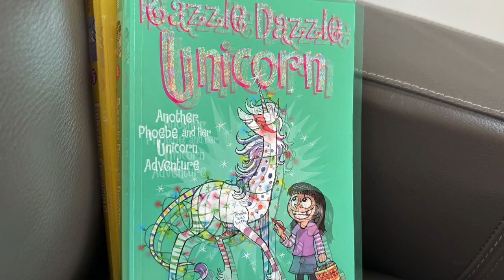Daddy’s Birthday 🎂 🎉Gifts For Papai